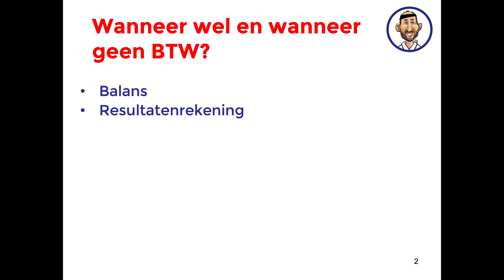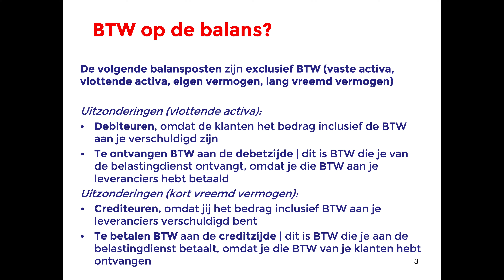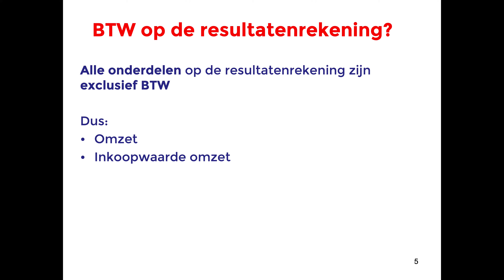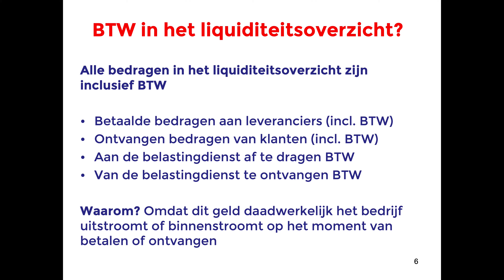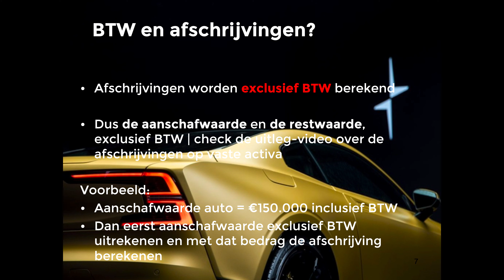Bedrijfseconomie havo + vwo | Wanneer inclusief en wanneer exclusief BTW op o.a. de balans?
✅ Dit jaar examen bedrijfseconomie op havo of vwo? Heb je stress of motivatieproblemen?